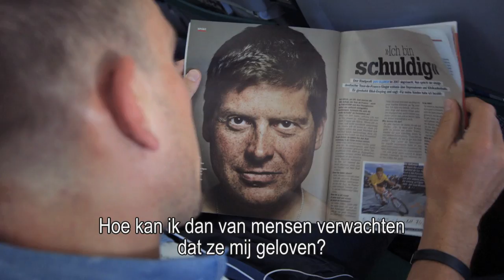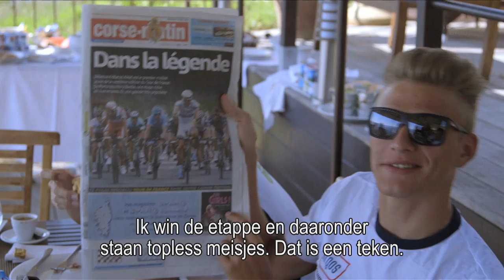Nieuwe Helden Trailer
De trailer van de nieuwe film van Dirk Jan Roeleven. Vanaf 17 april 2014 in de bioscoop.